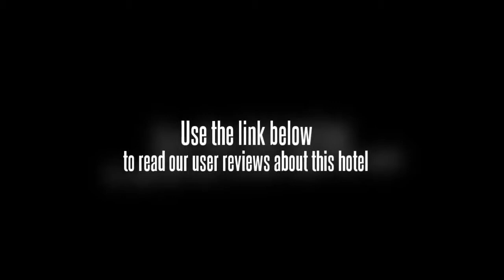Bhu Nga Thani Resort and Spa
The Bhu Nga Thani Resort and Spa is situated on the east side of Railay Beach, just a short distance from the sea from which it is separated by a mangrove. This places it about 12 miles away from the center of Krabi and amidst the limestone cliffs and shoreline of the Andaman. From the Bhu Nga Thani Resort and Spa it is approximately 22 miles to the airport.

The Bhu Nga Thani Resort and Spa contains 60 rooms in total. Each of the rooms is provided with amenities which include a desk, Internet connectivity via a wireless connection and air-conditioning. The private baths are outfitted with bathrooms and hairdryers. Non-smoking options are available.

The Bhu Nga Thani Resort and Spa contains extensive recreational facilities. There's a fitness center on site which includes a Jacuzzi, steam room, and a sauna among its offerings. Guests will also find a full-service spa located on the premises. There is a business center located onsite for those who find themselves in need of practical services.